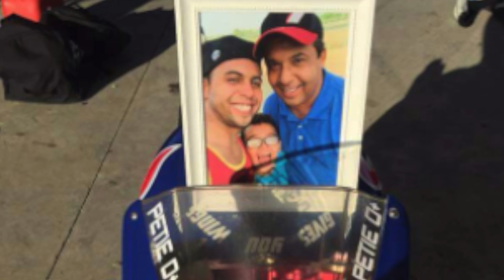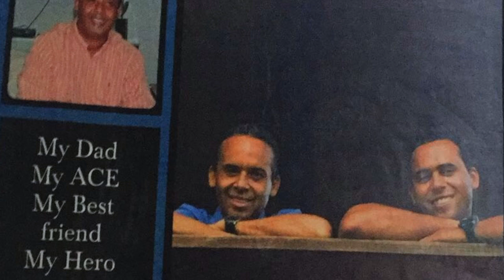El "Petie" Birthday Weekend Race in Santo Domingo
Made especially for you my son.. In memory of your Dad and your Win! I am so proud of you just as your dad is from heaven.  Love you very much. Enjoy!!